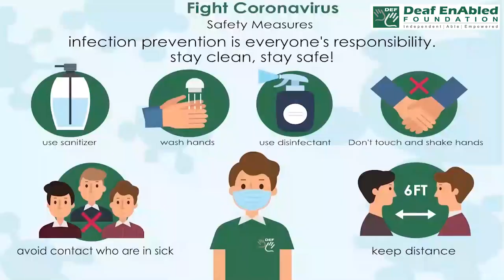Pay in (Financial term) May 27th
Pay in (Financial term)

to put (money) in an account : deposit

Example:- I went to the bank to pay in a cheque.